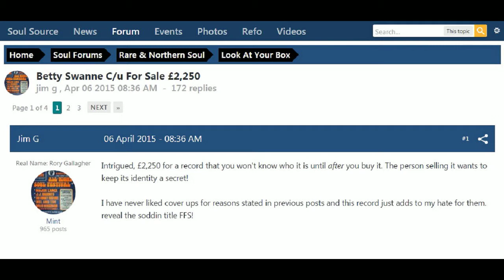Shirley Johnson - Too Big To Cry - LaShawn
Without question, currently the most talked about 45 on the Northern Soul scene, bar none!
Huge tune as the “Bettye Swann” cover-up for Butch, Andy Dyson, Steve Guarnori & Mick H. igniting the dancefloors of “Rugby All-Niter” “Go Go Children” and the legendary “Soul Essence” only this weekend past; as Mick H. and Steve Guarnori manipulated the Rare-Soul devotees with their stand-out rarities…at England’s most respected events.
Currently, as you read this Northern Soul Leviathan is guaranteeing dancefloor and Barfly response..
We repeat this is the most-talked about 45 on the scene, spun by some of the most-admired DJ’s on it..
This copy has a few light surface scuffs but as you can hear it plays totally clean and true, as you can see both labels are unblemished